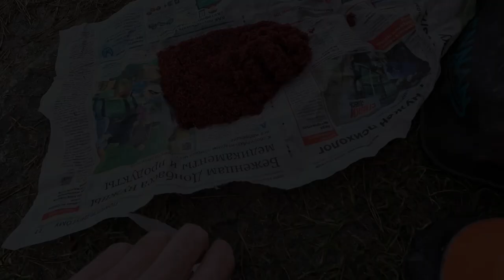Mistrzostwa koła PZW Spławik Lublin - Feeder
Relacja z feederowych mistrzostw koła PZW Spławik Lublin. Zawody odbyły się 19 marca 2023 na Zalewie Zemborzyckim w Lublinie
1 miejsce   - Michał Cios       - 6335 g
2 miejsce   - Marcin Kuś        - 5655 g
3 miejsce   - Łukasz Zdybel  - 4850 g

Film pod patronatem i przy udziale członków koła PZW Spławik Lublin